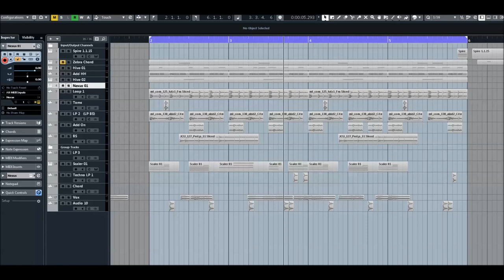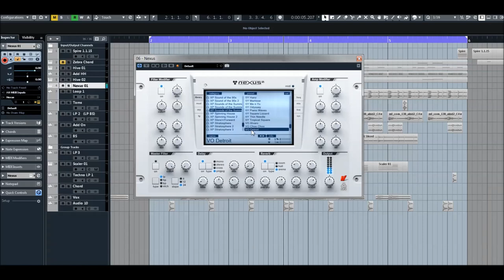ReFX Nexus 2 | Sounds of Summer 3 | Presets Preview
Sounds of the Summer 3 is here - just in time for your next summertime hit!
Dive into warm, wonderful arps, soft basslines, light-footed plucks, sweet bells, groovy beats, and inspiring melodic sequences.

 This one hand-delivers everything you need to make your next tropical house, deep house, lounge or balearic trance track more colorful, bright, and fun than ever. All sounds are already mixed and charts-ready. What are you waiting for? Summer is calling.

Presets Preview:
00:00 AR
02:26 BA
04:06 DR
04:14 FX
04:26 GT
04:56 LD
06:42 PD
08:02 PL
09:40 PN
10:21 SQ
12:31 SY
13:17 VO

* 1,555 sound-presets divided into 24 categories
* 1,397 multi-samples (~9 GB uncompressed, 6.2 GB compressed)
* 119 arpeggiator-presets
* 95 effect-presets
* 52 trancegate-presets